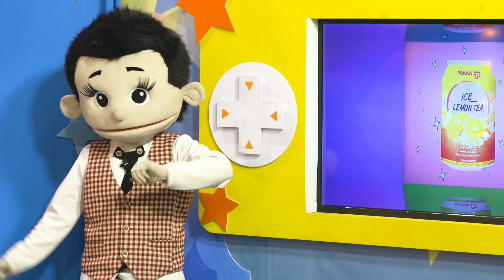Aвьяаслаг багачууд 147 Б.ИТГЭЛТТӨГС